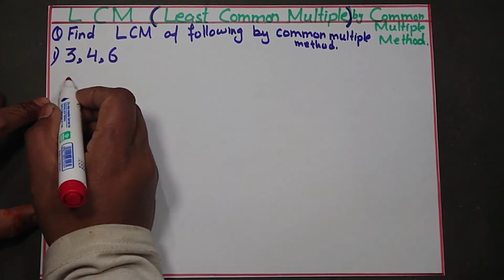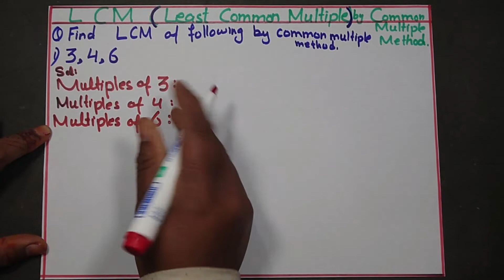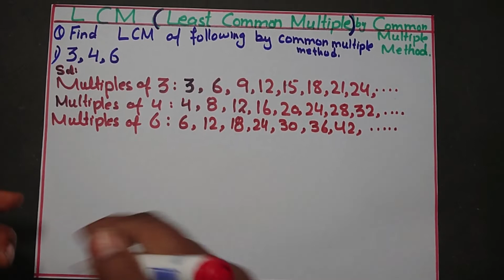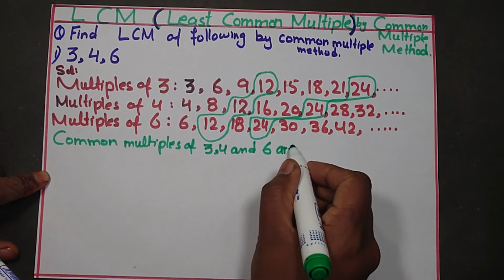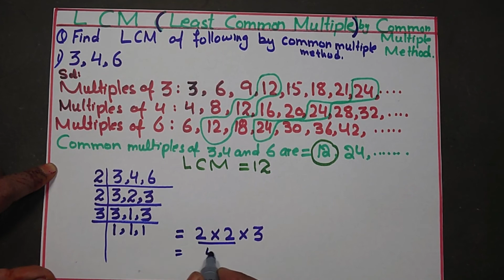LCM by common multiple method,LCM.HOME TUTOR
In this video we will show you how to simply find LCM by common multiple method . If you have queries regarding any topic you can tell us .this video is about lcm by common multiple method.we are showing how to find least common multiple by common multiple method it is very simple and easy way to find lcm